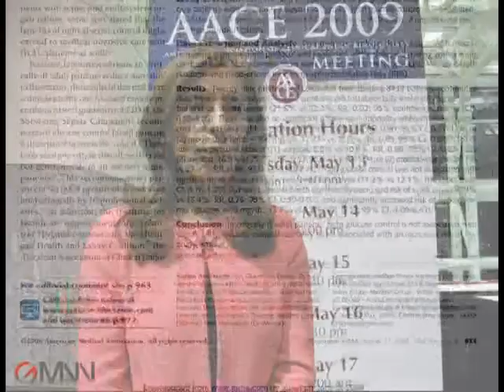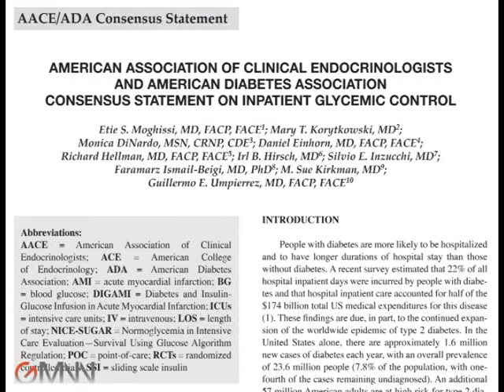Diabetes Guidelines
Dr. Etie S. Moghissi discusses the new American Diabetes Association/American Association of Clinical Endocrinologists' guidelines for inpatient glycemic management. Miriam Tucker of the Global Medical News Network (GMNN) reports from the AACE annual meeting in Houston.